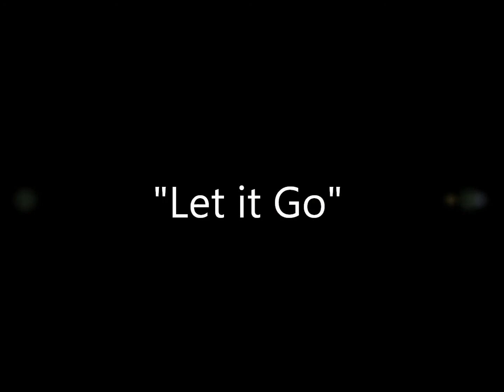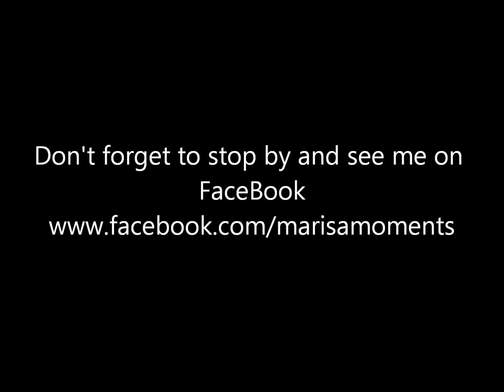Marisa Moments Top 5 Fan Faves Presents: #5 "LET IT GO"